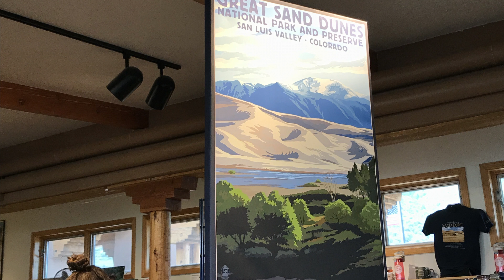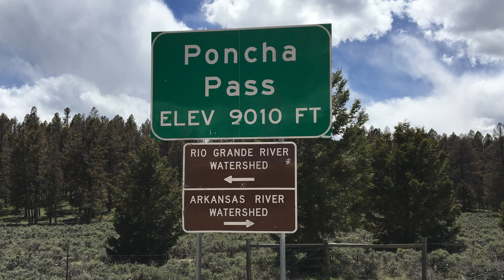Battling winds and tumbleweeds at Great Sand Dunes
Day 50 of the National Parks Plus USA Road Trip. The first stop is Great Sand Dunes National Park, were the winds were violent and fearsome -- making it kind of fun walking around the giant dunes. We also saw tumbleweeds (!) in front of the car on the way, just like in cartoons. After that we drove up to Poncha Pass, where we started to see Colorado's famed Rocky Mountains snowy peaks. We ended up in the silver-mining town of Leadville, America's highest-elevation city.

0:00 Intro
0:24 Breakfast at the Valley Haven Lodge
0:55 Center, Colorado and tumbleweeds
2:02 Arriving at Great Sand Dunes National Park
2:34 What causes the Great Sand Dunes?
3:33 Our windy stumblings in the Great Sand Dunes
5:10 So much for Zapata Falls
5:38 Through a dust storm to Poncha Pass
6:50 The road to Leadville, Colorado
8:08 Around Leadville, CO
9:39 Coming tomorrow on Day 51